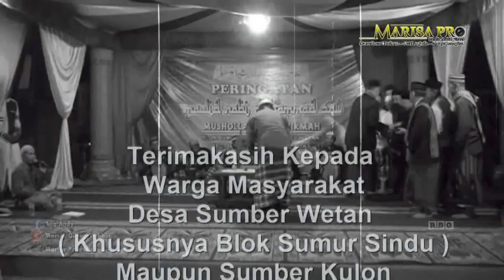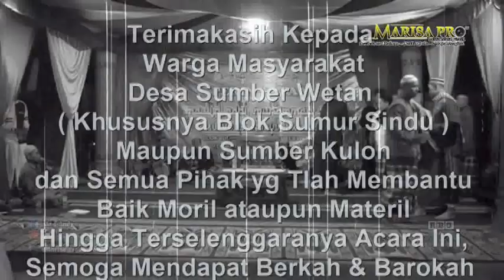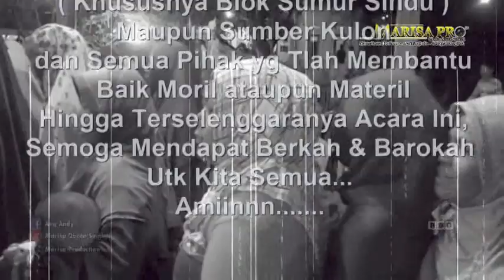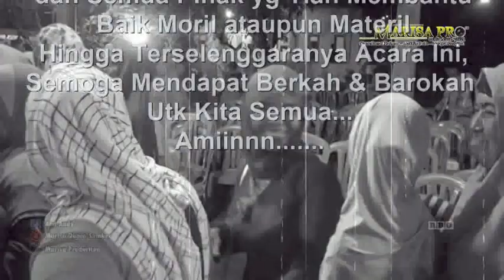Ceramah Utd. Hasan Wahyudin Sumber Jatitujuh Majalengka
Desa Sumber Wetan
Kecamatan Jatitujuh
Kabupaten Majalengka